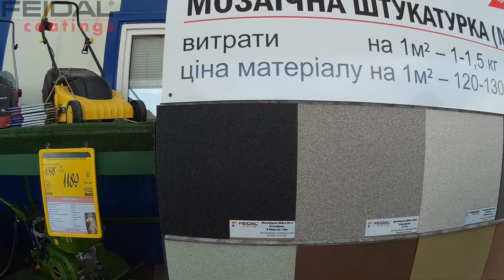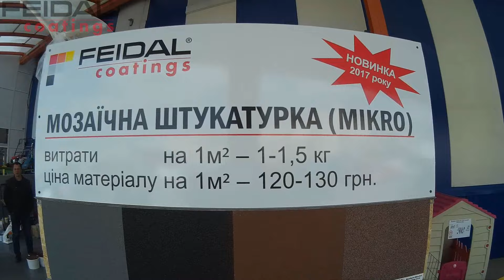Огляд нового матеріалу "Мікромозаїка" FEIDAL від Назара Мельника. Як легко зробити фасад!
Мельник Назар
г. Тернополь